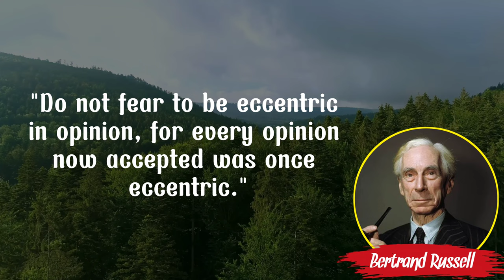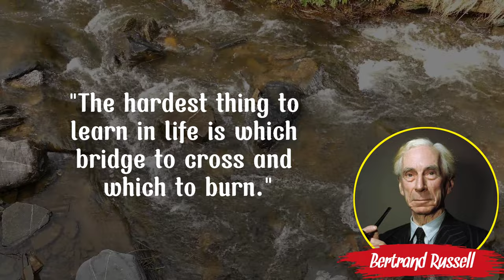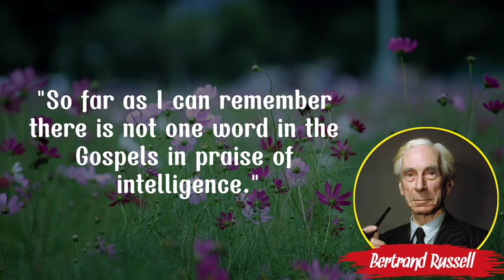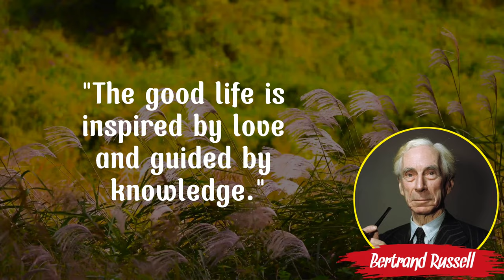Bertrand Russell Quotes that Will Change your Life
Hello everyone, see you again on the Quotes for life channel, in this video I will show you Bertrand Russell Quotes that Will Change your Life

Bertrand Arthur William Russell was a mathematician, philosopher, historian and logician. He was born on 18 May 1872 in Trellech, Mountmouthshire, England.

His father was the nobleman of Amberley and his mother was Katherine, daughter of Baron Stanley of Alderley. Russell was orphaned at the age of 3 and he was raised by his grandmother who is a Princess, the wife of the Prime Minister

His childhood was filled with depression due to the death of his parents and brother. He had thoughts of suicide many times and what made him forget about it was mathematics.

At first he mostly studied at home but a new chapter of his life began when he became acquainted with the works of Euclid and Percy Bysshe Shelley.

His career started with the publication of 'German Social Democracy' which showed his interest in politics. He teaches German at the London School of Economics. He also wrote two books 'The Principals of Mathematics' in 1953 and 'Principals of Mathematics' in 1910.

Russell is very active and a member of various societies and societies such as the men's society for women's suffrage, the 'Fabian Society' and the 'union of democratic control' and in most of the associations he is among the founders.

Russell is also part of the 'No-consicripition fellowship' (NCF) which is a form of protest against the rule that men between 18-41 must serve in the military without exception.

This action resulted in him losing his job at Cambridge University. He was also imprisoned for an article he wrote in the Tribunal which is the journal of the NCF.

During this time, he wrote a book entitled 'Political Ideals: Roads to Freedom'. His other books include 'Theory and Practice of Bolshevism' (1919), 'On Education' (1926) and 'Marriage and Morals' (1932).

Before World War II Russell was a lecturer at the University of Chicago. He was also Professor at the City College of New York during 1940.